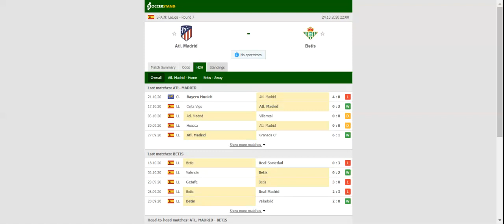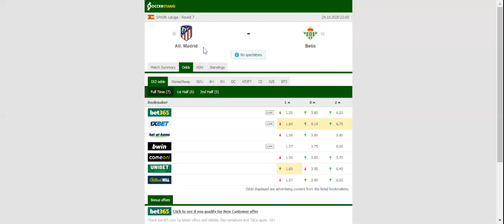ATLETICO MADRID VS BETIS PREDICTION & BETTING TIPS - 24/10/2020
2021 college football predictions,
2019 college football predictions,
2020 ncaa football predictions,
nc state football predictions 2020,
2020 nebraska football predictions,
2020 uga football predictions,
10 football predictions 2020,
football songs,
football vines,
football skills,
football daily,
football games,
football khela,
football live,
football pump up,
football anime,
football analysis,
football asmr,
football agility drills,
football american,
football academy,
football anthem,
football boots,
football big hits,
football bloopers,
r/b football,
f c b football,
mattyb football,
s.a.b football,
football chants,